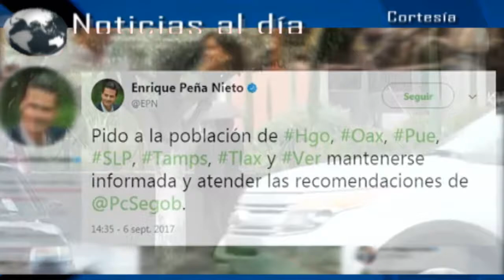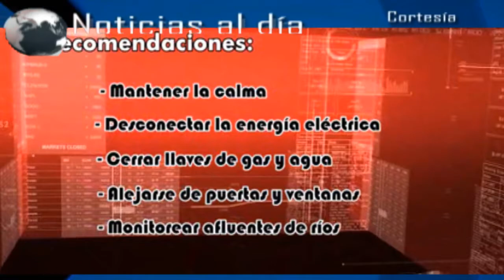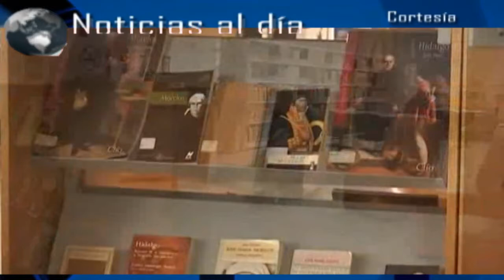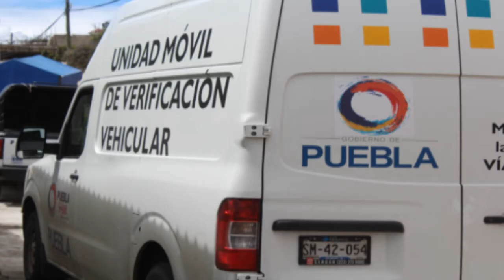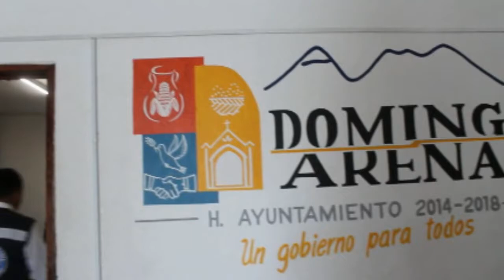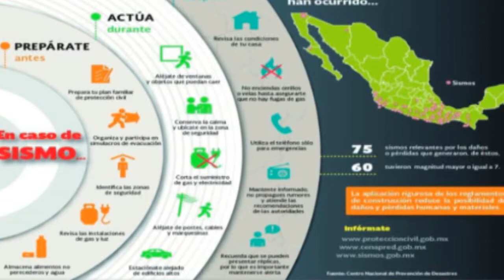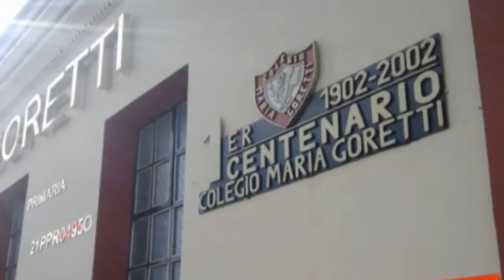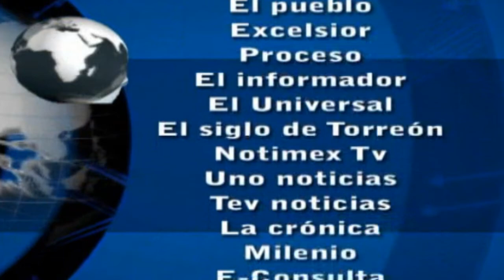Noticias al día - Viernes 8 de Septiembre de 2017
Emisión 8 de Septiembre 2017 de Noticias al día

REGIÓN TLAXCALA
*El Gobierno de Tlaxcala se mantiene atento ante la presencia del huracán "Katia"
*Implementarán en el estado Tlaxcalteca la estrategia "Arte y Aventuras Literarias"
*Autoridades municipales inauguran Feria de Nativitas 2017

REGIÓN TEXMELUCAN
*Reportan saldo blanco en Texmelucan tras sismo de 8.2 grados
*Se ha vuelto Texmelucan en el nuevo triángulo rojo con 229 tomas clandestinas

*Autoridades de Coronango conmemoran 155 aniversario luctuoso del Gral. Ignacio Zaragoza
*Se preparan autoridades de Juan C Bonilla para celebración de Fiestas Patrias
*Autoridades y asociación civil acercan servicio de verificación vehicular en Domingo Arenas
*Registran saldo blanco en Domingo Arenas tras sismo de 8.2 grados con epicentro en Chiapas
*Sin afectaciones mayores inmuebles educativos y religiosos en Huejotzingo
*Edil de Huejotzingo entrega electrificaciones en Atexcac y Nepopualco